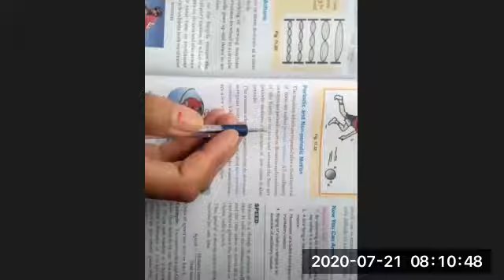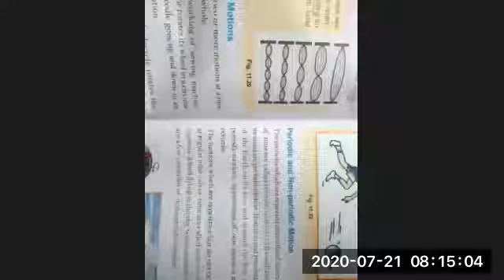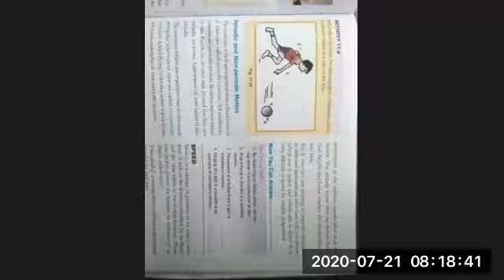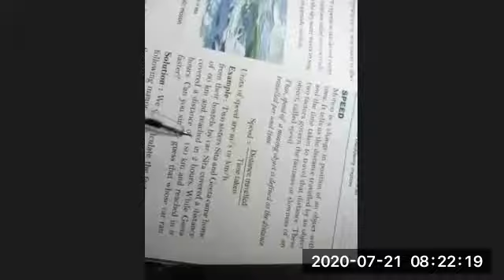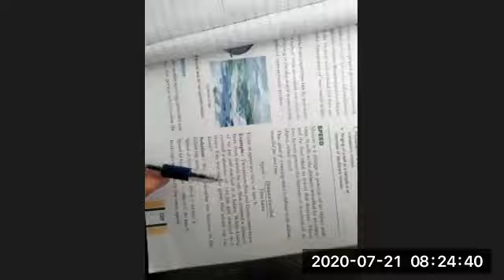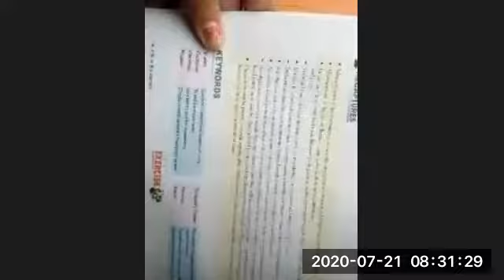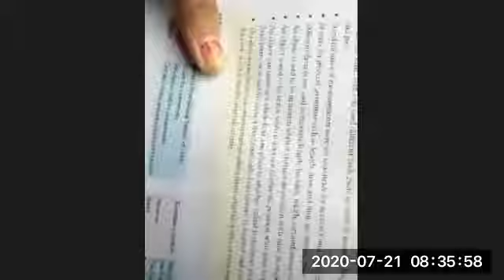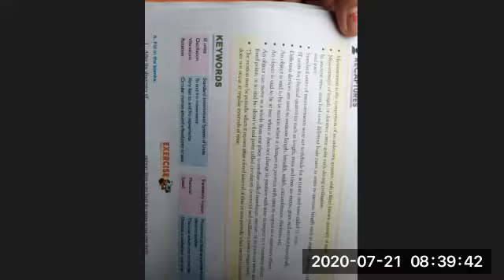CLASS VI (SCIENCE)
Chapter 11
‘Measurement and Motion’
21 July 2020
MODERN SR SEC SCHOOL
MAHENDERGARH